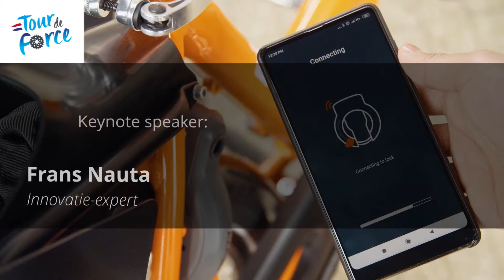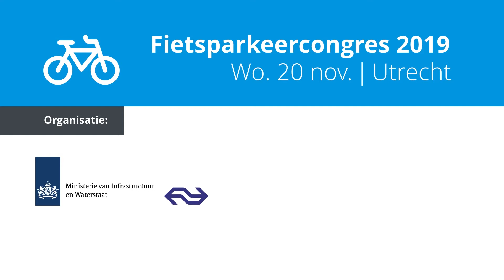Promo Fietsparkeercongres 2019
Woensdag 20 november organiseren het Ministerie van Infrastructuur en Waterstaat, Nederlandse Spoorwegen, ProRail, gemeente Utrecht en CROW-Fietsberaad het Fietsparkeercongres 2019. Het congres heeft als ondertitel 'innovaties in techniek en beleid' meegekregen. Aanmelden kan via de website van Fietsberaad.